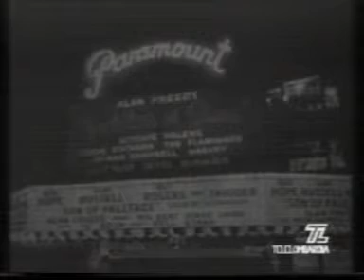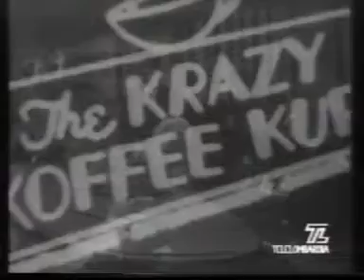Adriano Celentano Dai Johnni Dai (Film Completo) 1959